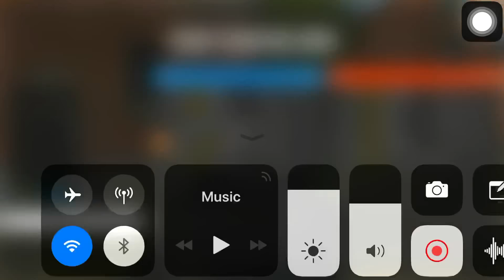NFG vs XXIV (bullet force)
5 vs 5 in Asia won by one point omg :p